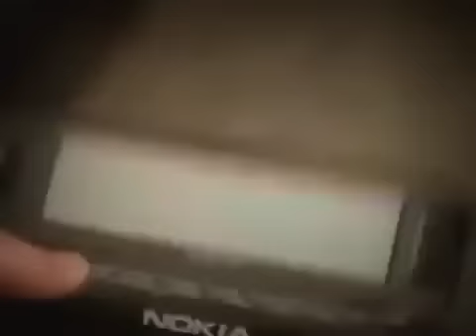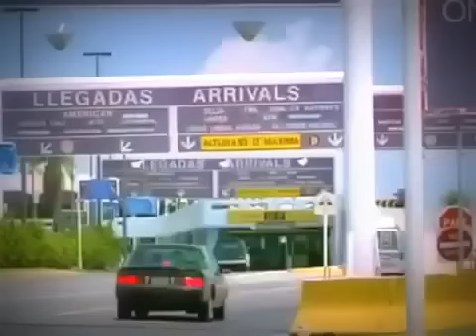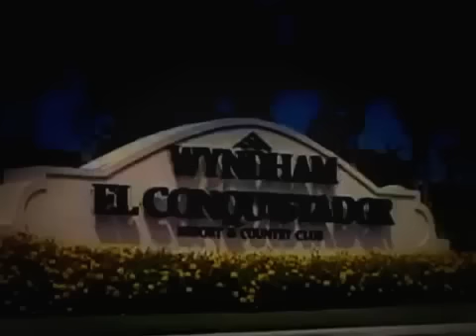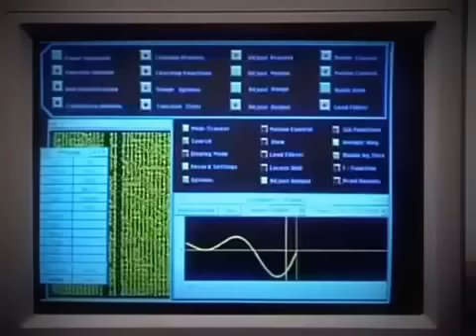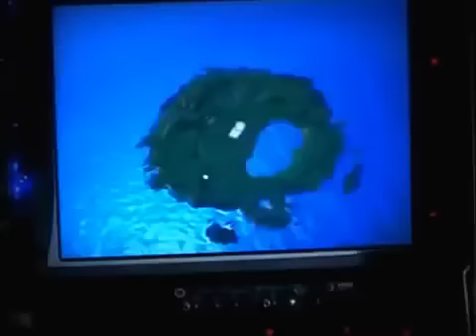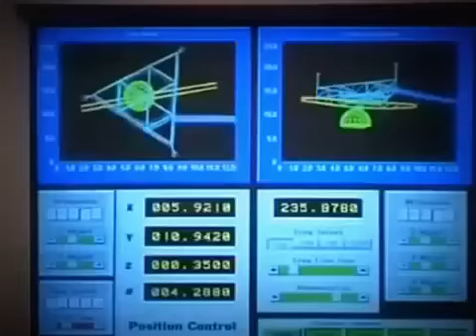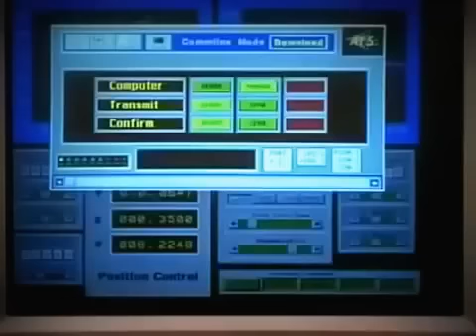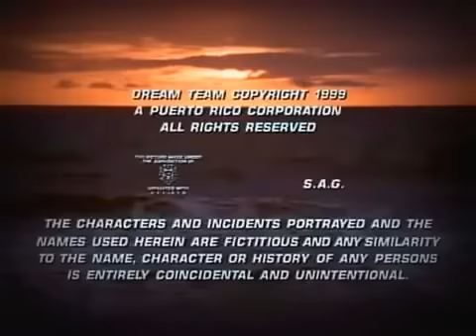Russ Meyer,Marie D Brunson, D R E A M Team 1999